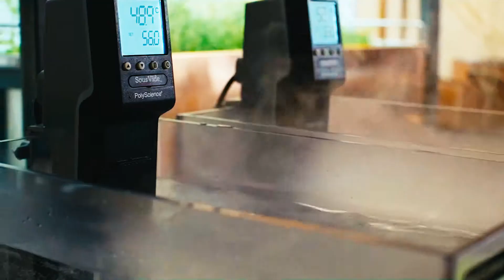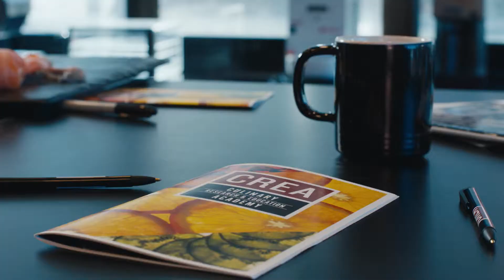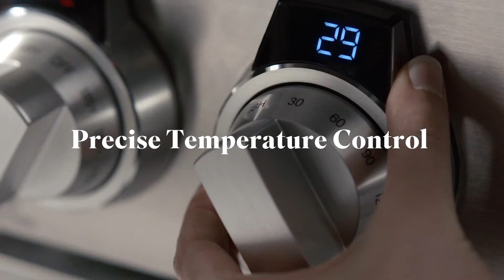SKS True To Food Dr. Bruno Goussault & Mark Bittman